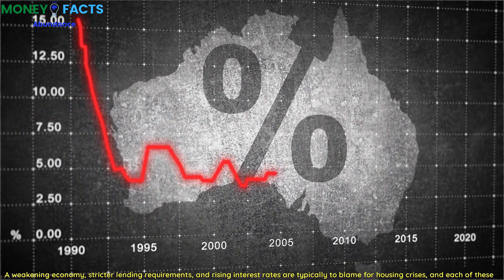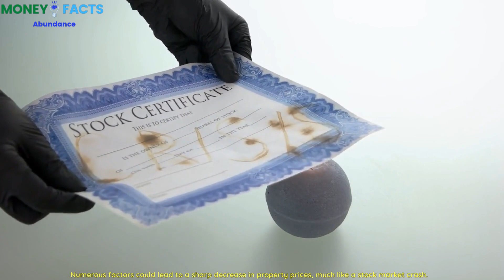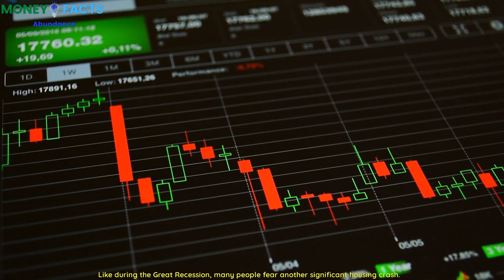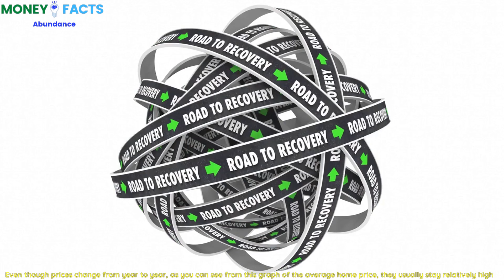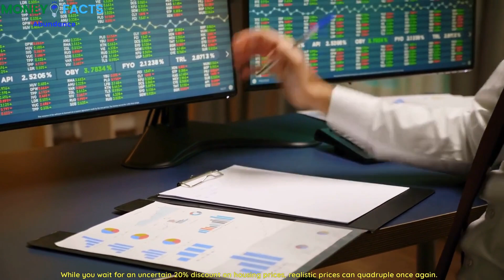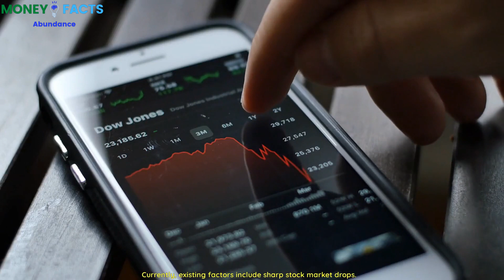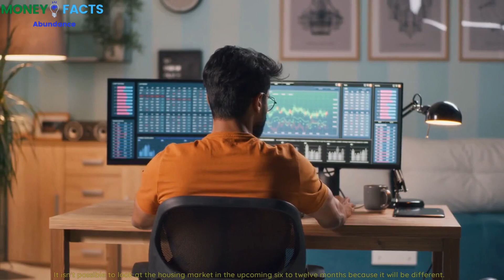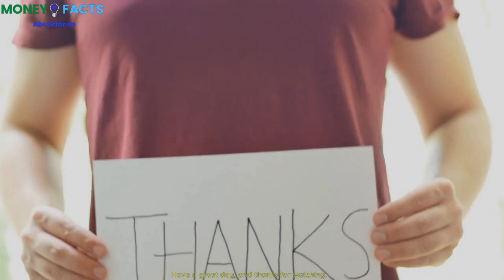What Do Housing Bubbles and Housing Market Crashes Mean To You?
Welcome to our Money Facts channel.

We'll discuss What Do Housing Bubbles & Housing Market Crashes Mean To You today?

A housing crash is a rapid drop in property values that often happens after an extended period of inflated home prices.

A weakening economy, stricter lending requirements, and rising interest rates are typically to blame for housing crises, and each of these factors may also impact demand.

Additionally, housing bubbles pop because the economic circumstances that fueled their expansion are no longer present.

For instance, property ownership costs rise, pushing down prices as loan rates rise.

Many people all around the country suffered greatly as a result of the previous home market meltdown in 2008.

Numerous families were unable to continue paying their mortgages.

Workers were being laid off in droves, and homes were going into foreclosure.

Could this happen once more?

Is this currently an excellent time to purchase a home?

Is it better to hold off until a potential market crash?

If home prices rise more, this may be your final opportunity to purchase a home.

However, a significant drop in housing values could present a fantastic opportunity.

How can you prepare for this scenario, and what would a home market crisis look like?

In addition to learning how often and how serious a housing crash may be, you will also learn how to purchase a home in this video.

That is going to be amazing.

See the entire video because making an informed choice on your biggest purchase could pave the way for a lifetime of financial success.

We're glad you're here. On our Money Facts channel, we'll teach you about money, investing, and personal finance.

An abrupt drop in real estate values brought on by various factors is known as a housing market crash.

It can be difficult to swallow when a family's main asset has a significant value loss, and a property price decline can negatively influence the net worth.

It might result in a drastic cut in overall spending, leading to a cascade of price reductions across the board.

Numerous factors could lead to a sharp decrease in property prices, much like a stock market crash.

Because they account for a sizable portion of a monthly mortgage payment, rising interest rates make homes less affordable to purchase.

The monthly cost might change significantly with a 1% or 2% increase.

About Money Facts:
At Money Facts, we want to provide you with personal finance education so you can make wise financial decisions and attain financial freedom. We emphasize financial education through entertaining videos that will advance your financial knowledge. Money Facts is here to support you if you want to learn and develop in personal finance to live the life you want.